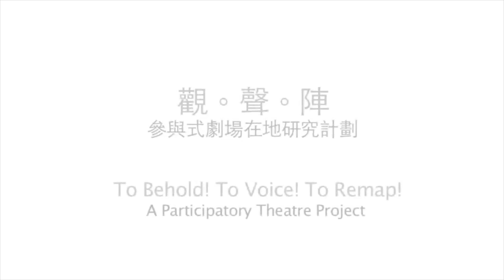《觀。聲。陣》訪問易陣者劉曼詩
「觀。聲。陣 — 參與式劇場在地研究計劃」
策展人：何應豐、李海燕

雖然舞台製作與大部分市民的生活絕對稱不上息息相關，但是香港每年仍然製作超過一千個各種藝術形式的表演。數量多，不一定值得慶賀。數量反映我們的製作系統和行政操作之純熟，數量也是藝術內涵日益枯竭的警號。生活壓力加上資助制度的思維，導致技術先行的製作模式，是否無法擺脫的宿命？

「觀。聲。陣—參與式劇場在地研究計劃」力求開拓「資助—製作—藝術家成長」三者關係全新可能性。計劃為參與藝術家提供在無須追逐「製成品」的情況下，全心全意發掘他們關心的題材的在地性、社會性和藝術性。計劃環繞三大概念支柱而設計：

從策展概念出發，由策展人負責籌組藝術家團隊，製造契機，讓跨界別的成員在創作上互相撞擊
重新設計以及定義觀眾在藝術創作過程中的位置
強調「行動研究」
「開放性」是態度，是選擇，也是價值之所在。計劃的每一位參與者，包括藝術家、觀眾、工作坊學員、觀察員、工作人員，請向開放的行動研究投入你的觀點，為技法灌注人文關懷，讓我們從各自的人生經驗之中，找到舞台的個人意義。

強調「行動研究」

漢娜‧鄂蘭視行動為人類重要美德。「行動最基本的意思，就是引發，開始，啟動。」《人的條件》（第五章）。

「行動研究」在「觀。聲。陣」中，其目的和要求適用於所有參與人士；在駐場藝術家與易陣行動者之間的差別，大概只在於方法，以及進行的力度：

以初級和次級資料進行的研究，資源存在於自身以外；行動研究以自己—主要為身體—為資源。行動方法的設計，必須包括如何啟動資源。
行動研究的對象是自己。可以以他人為方法，但最終目的是透過他人了解自己。
肉身運動帶來的感官反應，指向內在的自我構成。通過對行動的專注和剖析，超越理性知識的前設，揭示自己與世界建立連繫的文化脈絡，成為肉身化知識。
行動研究者在持續而相對長的過程中，安靜、勇敢、誠實地與內心對話，在貌似無用的重複之中直面自己的慾望和恐懼。
自我紀錄在行動研究中扮演多重角色。它賦形狀予思想，把自己客體化之後進行觀察，捕捉重複與重複之間的進展，也是自我與外在溝通的渠道。
行動研究以未知為主幹線，遠離規律以及熟練，在尋找中確立自我價值，使個人論述得以建立。
所謂藝術，不在作品巧奪天工，只在觀點鏗鏘有聲。

由「何必。館」主辦
「觀。聲。陣 — 參與式劇場在地研究計劃」獲香港特別行政區政府「藝能發展資助計劃」的資助。